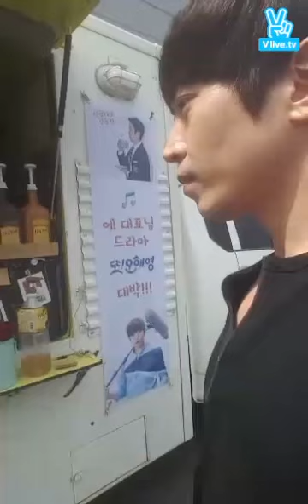[Sup Esp] Eric V LIVE - 28/04/2016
Eric transmite desde el set de filmación de Another Miss Oh donde Kim Dongwan aparece por sorpresa con una camión de café para todo el equipo del drama